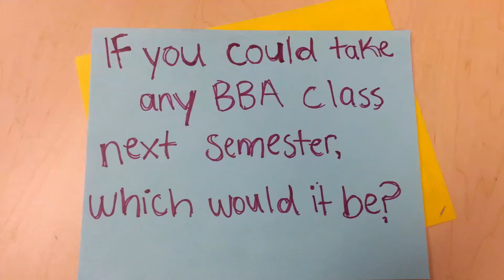BBAmazing: Ask the Advisors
Ask the Advisors: If you could take any BBA class next semester, which would it be?